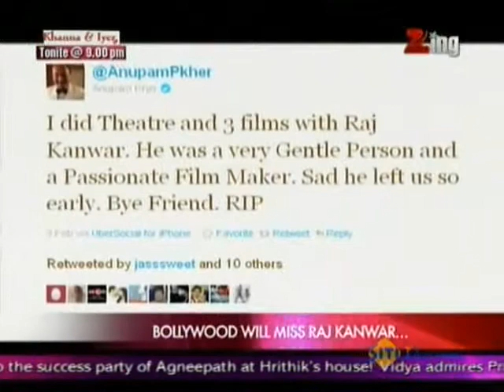Rest In Peace Raj Kanwar....